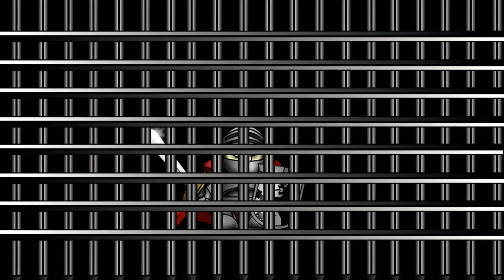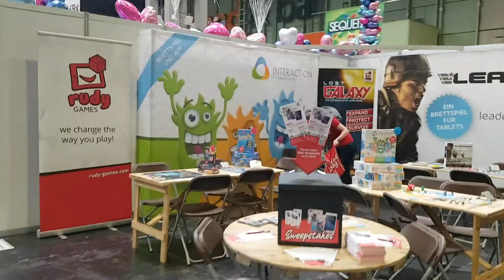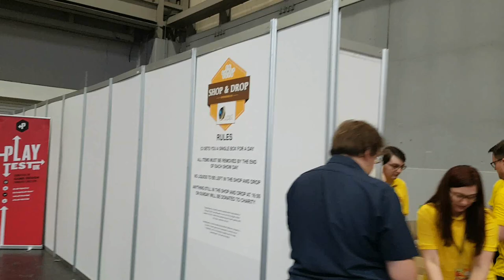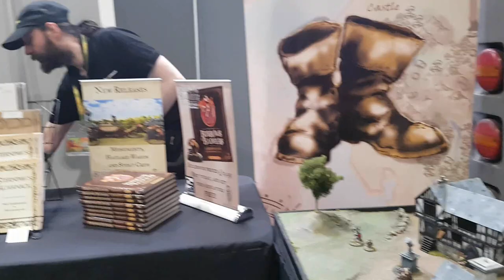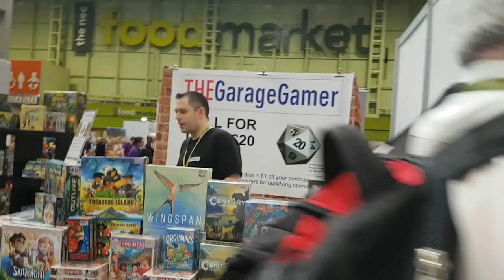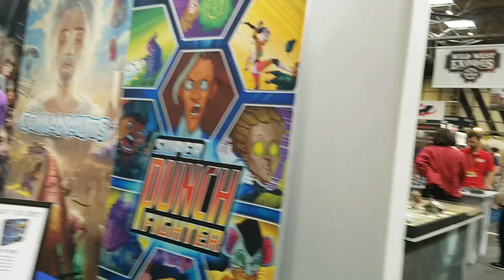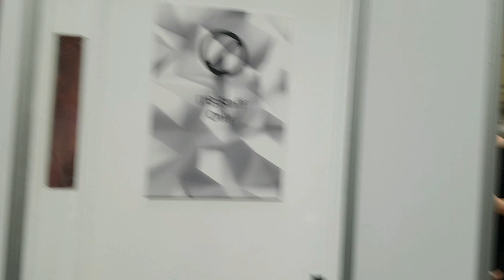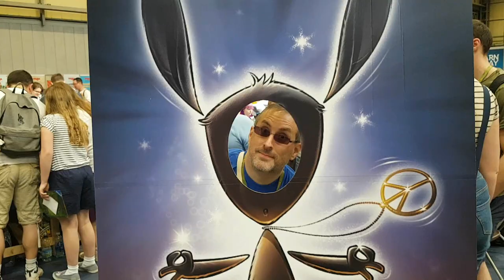Convention Walkthrough ; We go to U.K.G.E 2019 ..... ( hall 1 )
Martin and i take a walk through of hall 1 of the ukge with our usual banter !